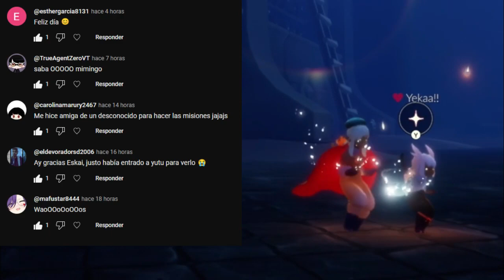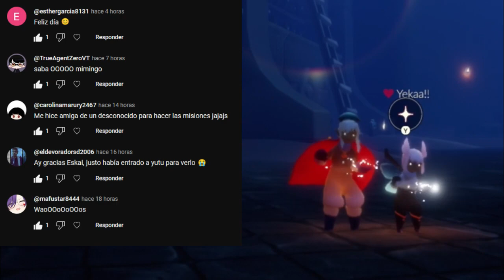Misiones diarias 28 de Enero + Pasteles | Bóveda de Conocimiento | Sky: Cotl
Misiones diarias del 28 de Enero del 2023 de Sky: Niños de la luz
xd?